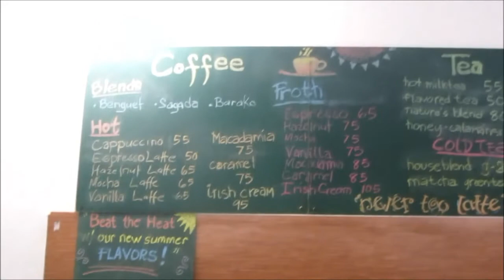Vlog: SIS MICHELLE! - May 29, 2015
Michelle's vlog: MichelleFamilyDiary